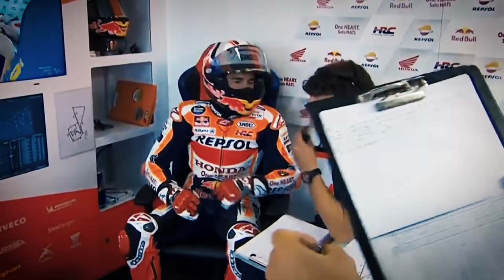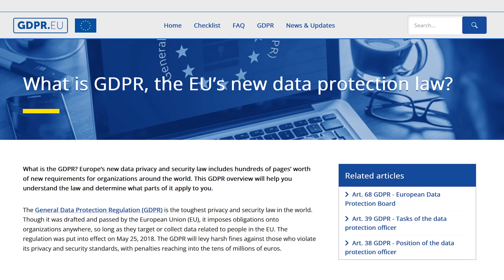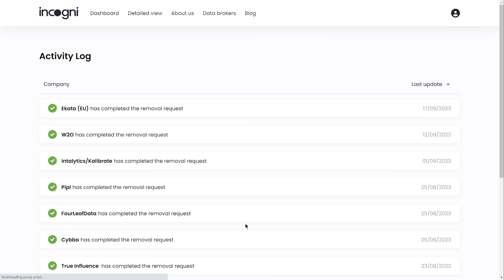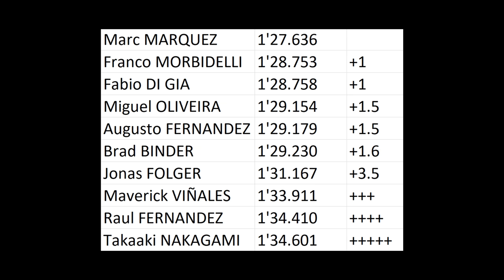Marc Marquez - Un Weekend di Ordinaria Follia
Cliccate qui o usate il codice talkinghelmet per ricevere un esclusivo 60% di sconto sul piano annuale di Incogni.